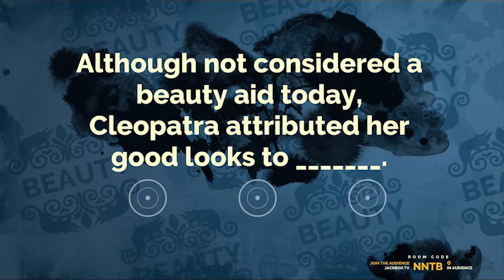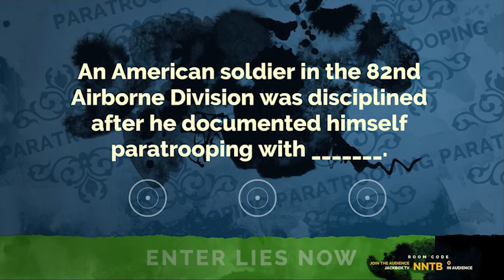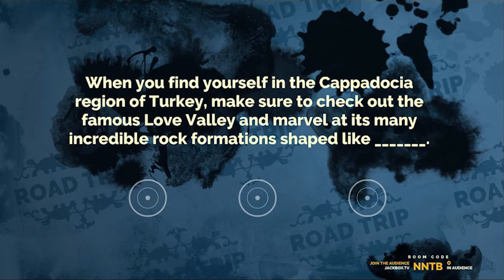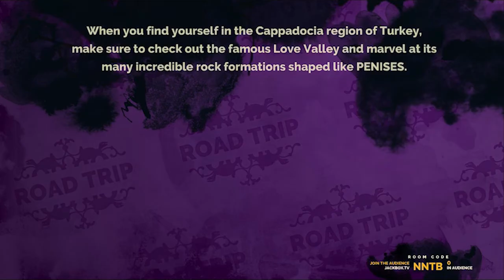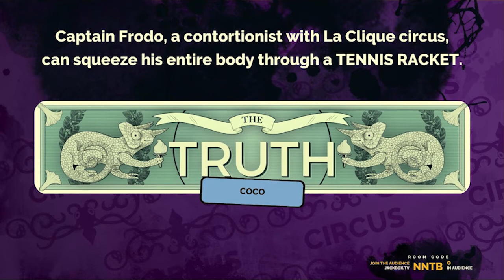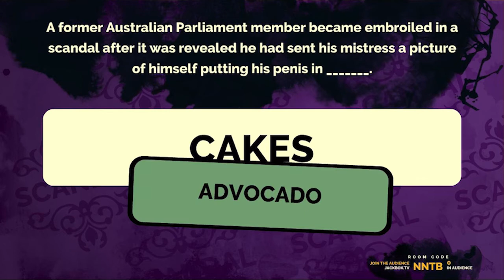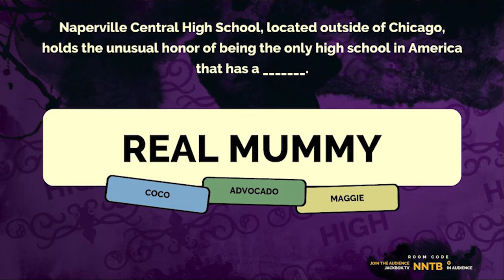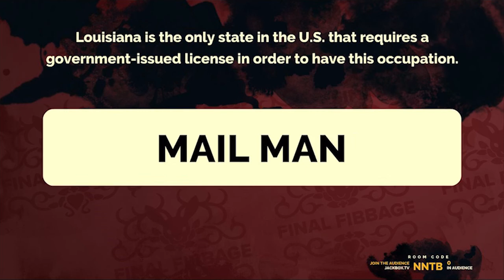Jack Box Party Pack 2 | Fibbage 2 | Episode 1 | I Understand Their Love Of Semen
What a lovely valley.

Edited by Devil's Advocado.

We are super happy to have Pixel Coco join us!

Tumblr friend and amazing artist, the lovely Maggie Davidson joins us! Follow her Tumblr and give her love!